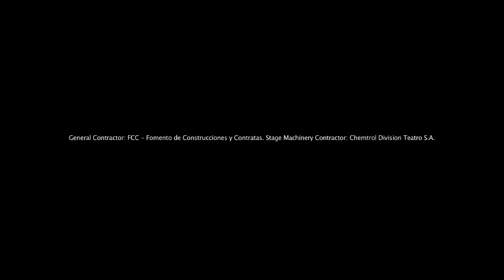FÓRUM EVOLUCIÓN PALACIO DE CONGRESOS - Auditorio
Auditorium
Transformation with translation of three orchestra lifts with each row of seats moving independently to a storage position under the adjacent row
Number of transformable seats: 160
Total number of seats: 800